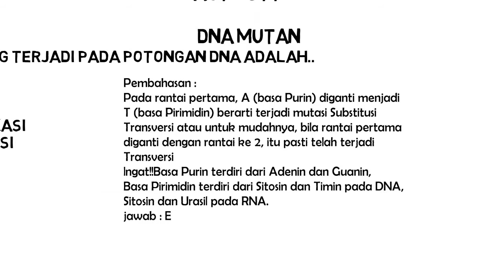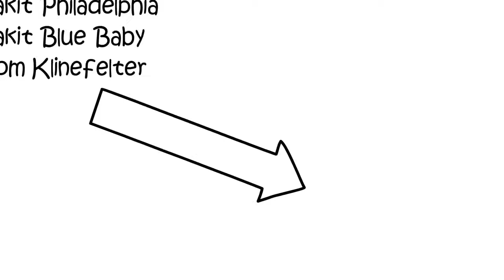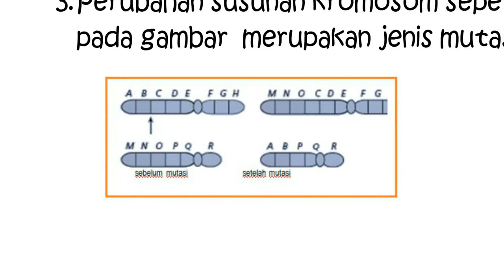Menyelesaikan soal UN SMA tentang Mutasi dengan cepat.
Video ini merupakan kelanjutan dari video sebelumnya tentang mutasi. Pada video ini, sy memberikan contoh soal dan pembahasan UN tahun2 yg lalu.